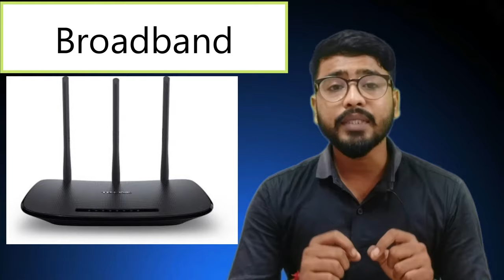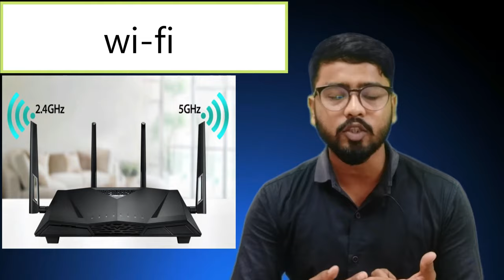wi-fi Vs Broadband || Difference between Broadband & Wi-fi || 99% लोग नहीं जानते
In this video, we will understand the difference between wi-fi and Broadband.
wi-fi is one of the common term we use on daily bases. but we don't know that from where the wi-fi produce.
Watch this video and understand it very easily.